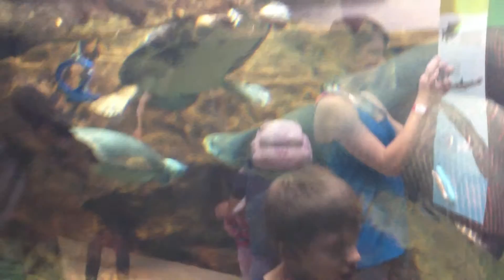2013 April - Shedd Aquarium